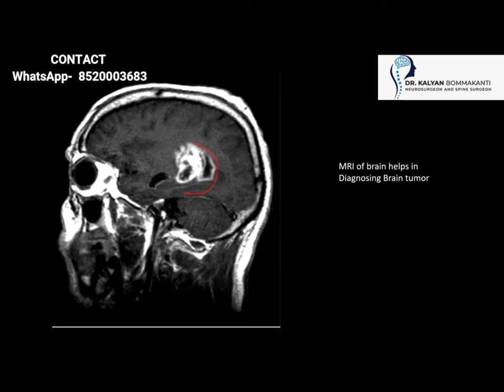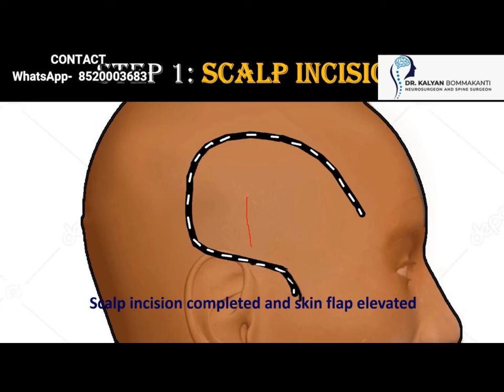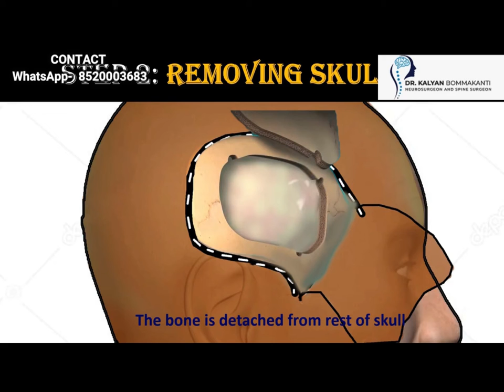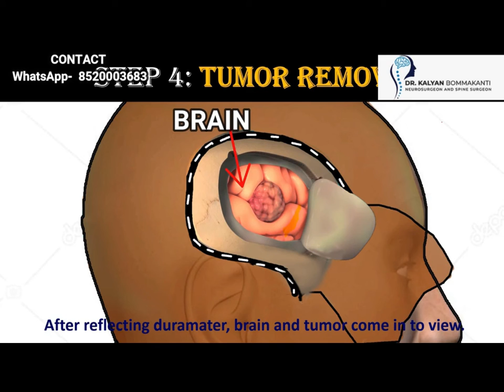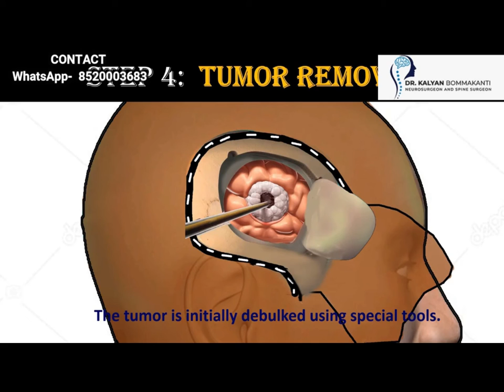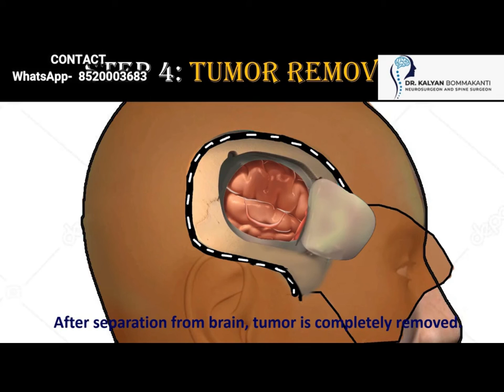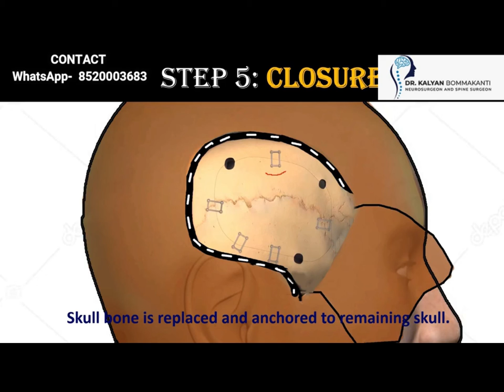Brain Tumor | Arabic | Dr. Kalyan Bommakanti | Best Neurosurgeons & Spine Surgeons in Telagana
He consults and operates at:
1. Medicover hospital, secretariat, Hyderabad: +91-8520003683
2. Shenoy hospital, East Marredpally, Hyderabad: 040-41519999
3. Prasad Hospitals, Nacharam, Hyderabad: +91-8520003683